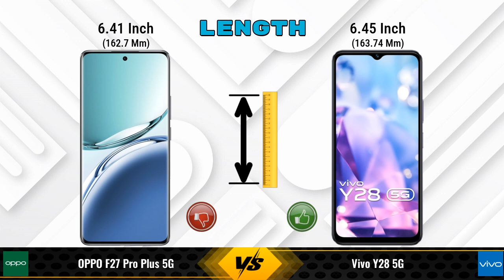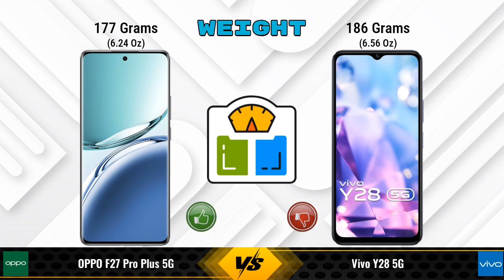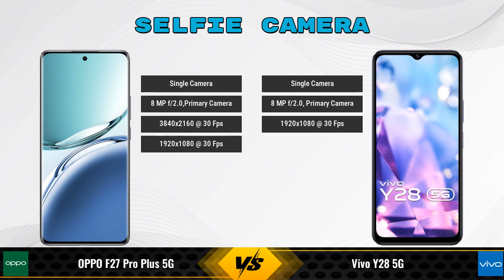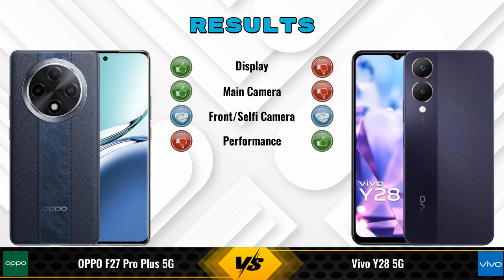OPPO F27 Pro Plus Vs Vivo Y28 || Full Comparison ? Which one is Best?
In this video, we provide an in-depth comparison between the OPPO F27 Pro Plus 5G Vs Vivo Y28 5G.We cover all the key specifications, features, and performance aspects to help you decide which phone is better for your needs.

### OPPO F27 Pro Plus 5G 8 GB / 128 GB Details:
- **Brand:** OPPO
- **Price:** 27999

- **Variants:**
8 GB / 128 GB - 27999
8 GB / 256 GB - 29999 (Flipkart)

### vivo Y28 5G 4 GB / 128 GB Details:
- **Brand:** vivo
- **Price:** 13999

- **Variants:**
4 GB / 128 GB - 13999
6 GB / 128 GB - 15,499 (Amazon)
8 GB / 128 GB - 16,999 (Amazon)

oppo f27 pro plus vs vivo y28 5g full specifications
vivo y28 5g vs oppo f27 pro plus full specifications
oppo f27 pro plus vs vivo y28 5g comparison
vivo y28 5g vs oppo f27 pro plus comparison
oppo f27 pro plus 5g vs vivo y28 5g comparison
oppo f27 pro plus 5g vs vivo y28 5g
oppo f27 pro plus vs vivo y28 comparison
oppo f27 pro plus vs vivo y28 - in-depth comparison & review
oppo f27 pro plus vs vivo y28 - which is better? full specs comparison
oppo f27 pro plus vs vivo y28 - detailed review and specifications
oppo f27 pro plus vs vivo y28 camera test
oppo f27 pro plus vs vivo y28 speed test
oppo f27 pro plus vs vivo y28 pubg test
oppo f27 pro plus vs vivo y28 gaming test
oppo f27 pro plus vs vivo y28 battery test
oppo f27 pro plus vs vivo y28 charging test
oppo f27 pro plus vs vivo y28 antutu benchmark
oppo f27 pro plus vs vivo y28 durability test
oppo f27 pro plus vs vivo y28 waterproof test

oppo f27 pro plus pubg test
oppo f27 pro plus price in india
oppo f27 pro plus gaming test
vivo y28